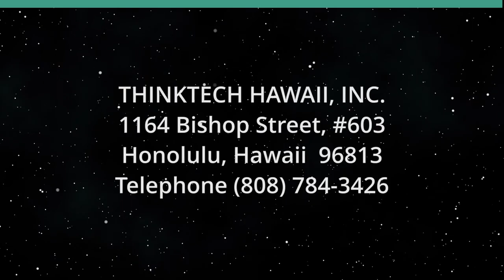Basketball Officiating (The Sports Playbook)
The Battlefield of Officials.  The host for this show is Angela Hayslett.  The guest is Jillian Franklin.

We discuss the state of basketball officiating and how the Battlefield Basketball Association deals with recruitment, retention, and other challenges.

Underwriters:
Michael Sklarz
The Cooke Foundation
Hawaii Energy
Hawaii Energy Policy Forum
Hawaiian Electric
Galen Ho of Immersive Worlds
Kamehameha Schools